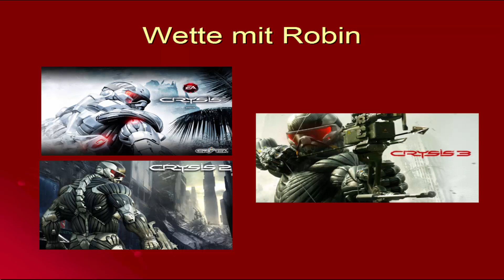Projektvorschau DasGerhardLP nach laufenden Projekten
Hier ein kurzer Eiblick, was bei mir auf dem YouTube Kanal nach Castlevania: Lords of Shadow und Alice: Madness Returns erscheinen wird. Hinzufügen würde ich noch gerne Tomb Raider 2013 und Asterix & Obelix XXL II
Viel Spaß mit diesen Projekten.